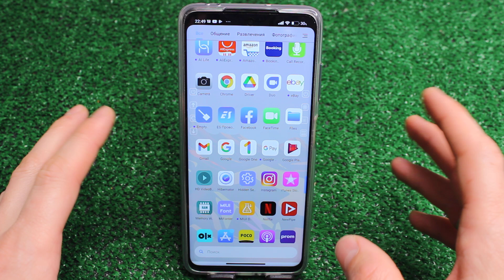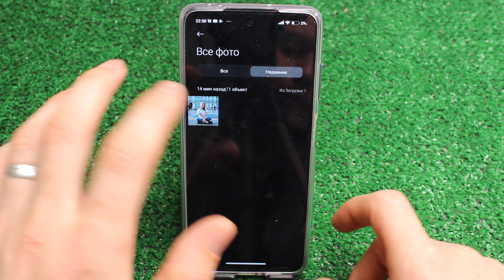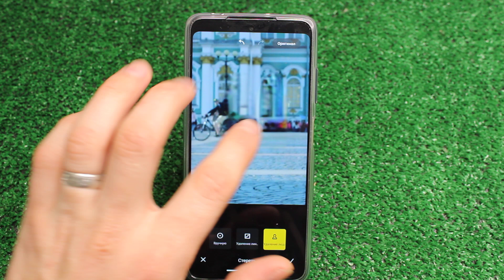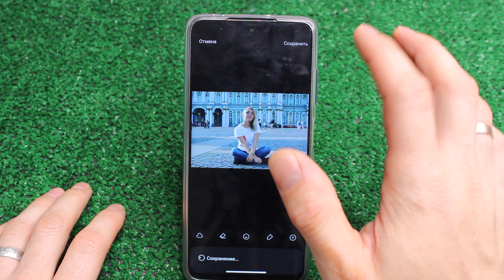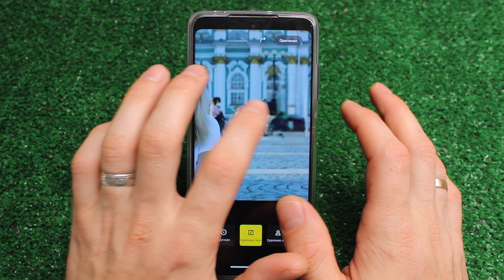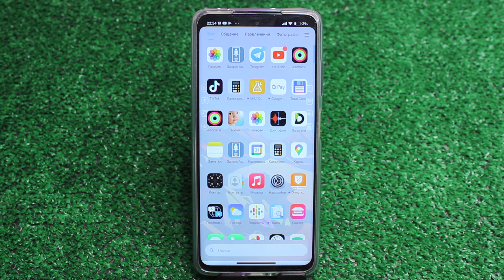Лучшая ФИШКА Xiaomi которая всегда поможет вредактировании ваших фото 📺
На всех телефонах Xiaomi появилась уникальная всвоем роде фишка, благодаря которой вы сможете запросто редактировать все ваши фото. Она абсолютно бесплатная, теперь удалить любого сторонего человека, удалить пивную банку или стороний предмет можно за щитаные секунды. Теперь не прийдется скачивать дорогие програмы и платить за них ежемесячную плату. Все стало проще и легко. Думаю мой ролик многим из вас реально поможет и конечно же понравится.
📲 Мой инстаграм - @dimaustugov
✅ПРОСТОЙ СПОСОБ ВЫКЛЮЧИТЬ ПРОСЛУШКУ НА СВОЕМ МОБИЛЬНОМ ТЕЛЕФОНЕ ANDROID and IPHONE ВСЕГО ЗА 1 МИНУТУ!
✅СРОЧНО Удали Эту ПАПКУ на своем АНДРОИДЕ. Как за 1 минуту увеличить память на своем телефоне.
✅Я НАШЁЛ ЛУЧШУЮ НАСТРОЙКУ ЗВУКА ДЛЯ ТЕЛЕФОНА | КАК ЗА 1 МИНУТУ УВЕЛИЧИТЬ ЗВУК НА АНДРОИД
✅ЗАКРОЙ ДОСТУП НА СВОЕМ ТЕЛЕФОНЕ К ЭТИМ НАСТРОЙКАМ И ОФИГЕЕШЬ!!
✅УДАЛИ ЭТУ ПАПКУ | ОСВОБОДИ ОТ 4 ДО 10 ГБ | Как освободить память на ANDROID | Как очистить память?
✅ОТКЛЮЧИ ЭТИ НАСТРОЙКИ В СВОЕМ ТЕЛЕФОНЕ ПРЯМО СЕЙЧАС | Теперь твой android станет шустрей
✅СРОЧНО Включи ЭТО на своем Телефоне ANDROID!!!
✅ЭТО САМЫЙ ПРОСТОЙ СПОСОБ ОСВОБОДИТЬ КУЧУ ПАМЯТИ НА ТЕЛЕФОНЕ | УДАЛЯЙТЕ ВСЕ ПРАВИЛЬНО БЕЗ ПРОБЛЕМ!!!
✅СКОРЕЙ УДАЛЯЙ эти не Нужные папки на своем МОБИЛЬНОМ ТЕЛЕФОНЕ | Освобождаем память